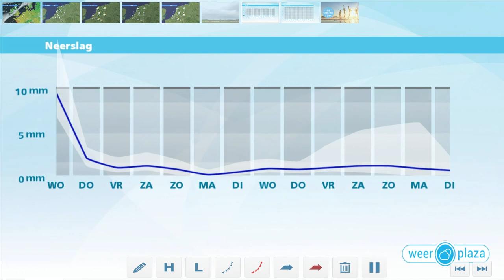Weerbericht dinsdagmiddag: Noordwesten morgen flink nat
De bewolking neemt overal toe en vooral in het noordwesten kan later vanmiddag en vanavond een bui vallen. Vannacht vallen er vooral in het noordwesten meer buien. Plaatselijk wordt het flink nat. Ook morgen valt er vooral in het noordwesten flink wat regen. In het oosten en zuidoosten is er eerst zon, maar vallen er later enkele regen- en onweersbuien. De temperatuur komt in het noordwesten uit op 18 graden, in het zuidoosten wordt het mogelijk 28 graden. Donderdagochtend trekt de regen weg. 's Middags is het dan vaker droog en schijnt soms de zon.